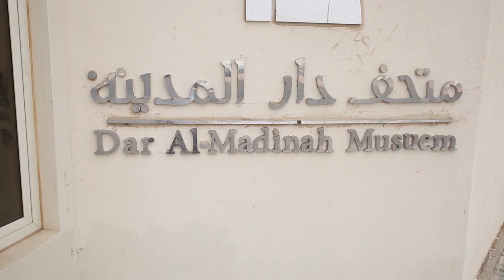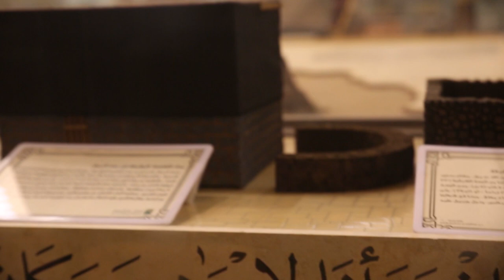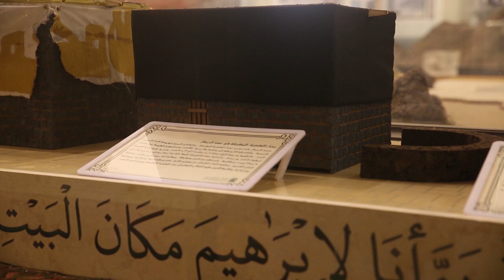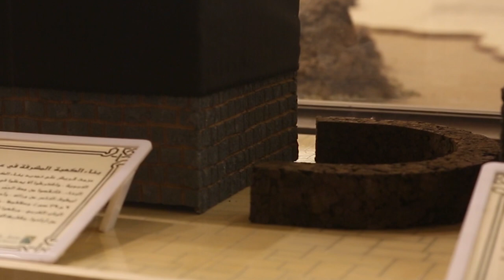Episode 2 - The Prophetic Steps: The Museum of Madinah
Subhan'Allah, what history!

The blessed month of Dhul Hijjah is upon us and around 2 million pilgrims will soon begin their Hajj.

For those of you who cannot be there, you can still immerse yourself in this sacred pillar of Islam and learn about the history behind it as well as see exclusive behind the scene footage in our new video series, The Prophetic Steps.

Presented by Yasrab Shah, Muslim Hands' Director of Fundraising.
Footage courtesy of Islam Channel.